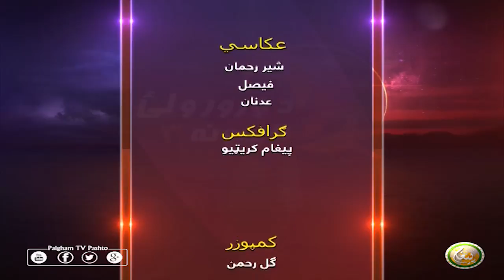DA RORWALI LASONA | EP13 | د ورورولي لاسونه ( سیزن 3 )